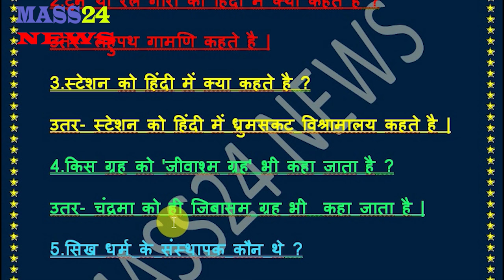क्या आप जानते है रेल या ट्रेन को हिंदी में क्या कहते है || AK KA GK part-2|| MASS24 NEWS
क्या आप जानते है रेल या ट्रेन को हिंदी में क्या कहते है ||Rail Or Train Is In Hindi|| AK KA GK part-2|| MASS24 NEWS